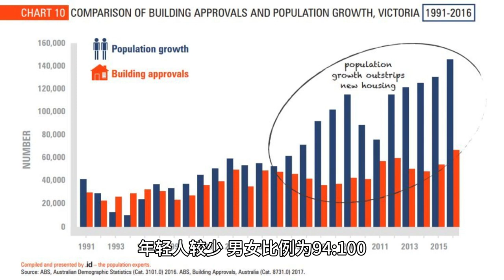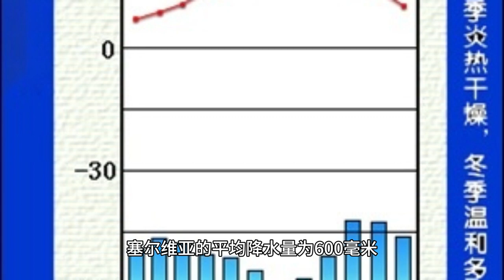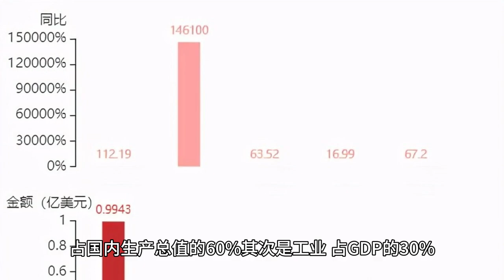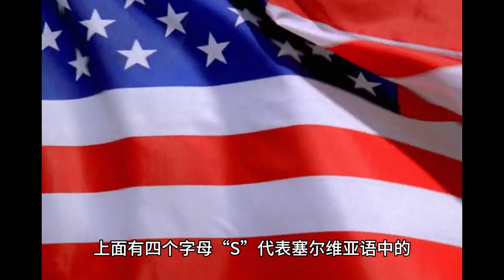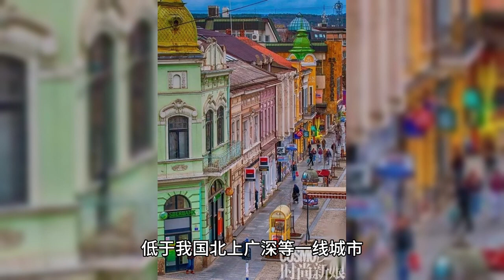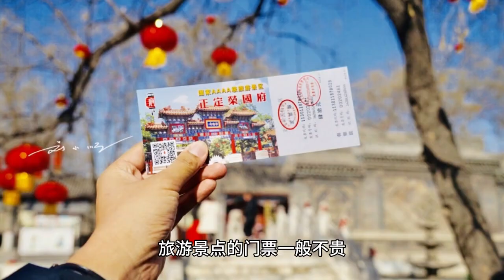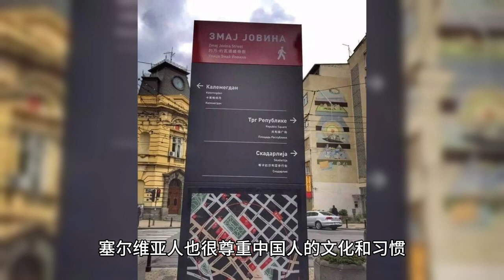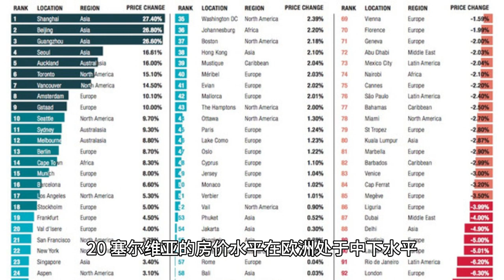刚从塞尔维亚旅游回来，告诉你一个最真实的塞尔维亚